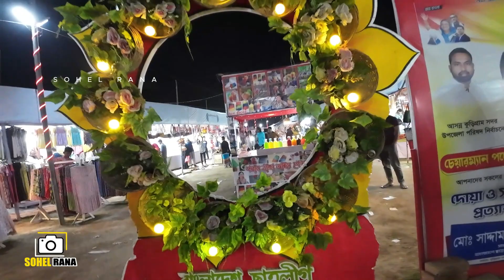কুড়িগ্রাম হস্ত ও কুটির শিল্প মেলা ২০২৪ (শেষ পর্ব)